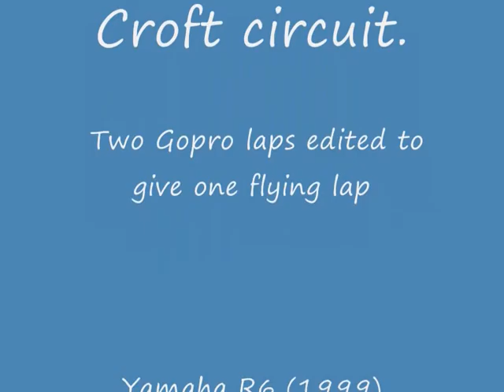Croft Trackday.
Two laps of Croft edited together . Bike is a 1999 R6. Camera is a Gopro Hero (fish eye)